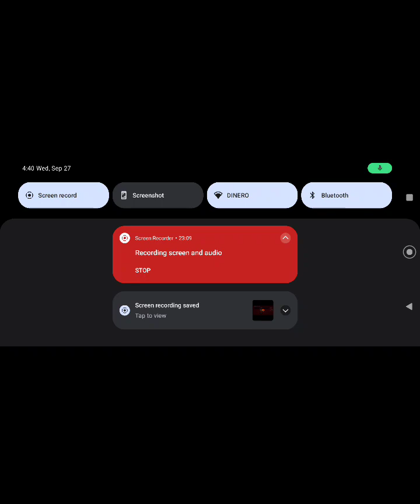(stranger things 1984 ) pt 1 breaking in to the scientist Bass